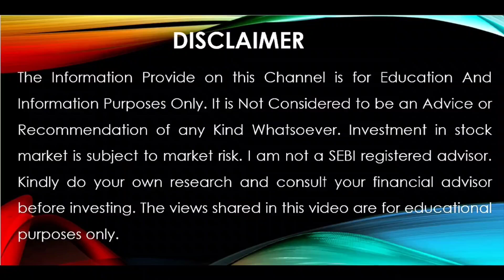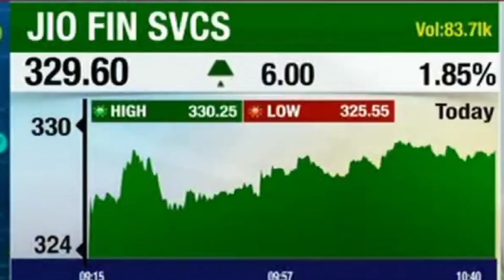JIO FIN SVCS Share News Today: JIO FIN SVCS Share Latest News Today | Equity News। 28 AUG 2024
share market
stock market
today share market news
live news
stock
business news
stocks
market news
stock market news today
technical analysis
market analysis
sensex
et now
shares
best shares to buy
stock tips
stocks news
best stock
investing
share market news live
investyadnya
market trends
stock exchange
market outlook
yadnya investment
ndtv profit live tv
ndtv profit
market
investment
trading
stock market for beginners
nifty
money
cnbc tv18
business news in english
sensex today
cnbc india
nifty live
sensex live
bse live
nse live
news
f&o
trade
best stock to investment
intraday stocks
swing stocks
nifty news
live share market
business live
market news live
nifty tomorrow
ipo
s&p 500
nifty crash
nifty fall
equities
nifty analysis
penny stocks
f&o trading
intraday trading
electronic stocks
defence stock
government news
bse
equity
sebi news
sebi
stock market hindi
stockmarketfunda
zee business live
nifty today
sensex news
latest news